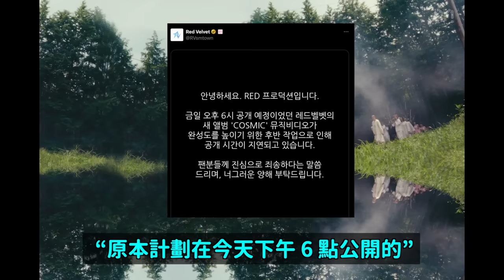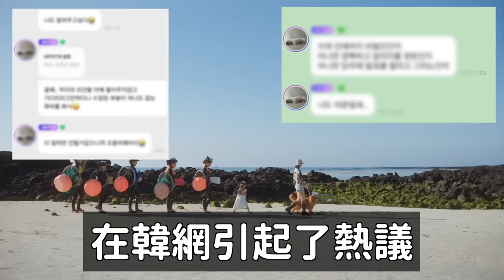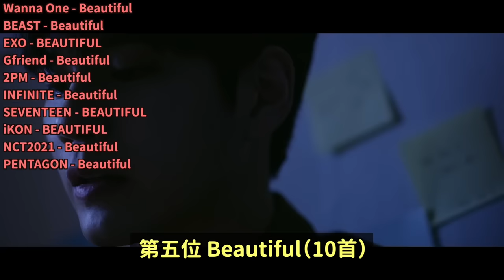有多無奈的話..Red Velvet Joy發文狙擊SM引熱議/新曲《Cosmic》韓網真實反應/重複的歌名最多的KPOP歌曲 前7位｜DenQ